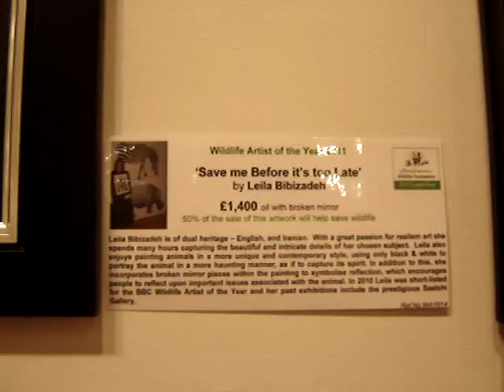David Shepherd Wildlife Artist of the Year 2011 Exhibition, Mall Galleries, London 6 - 11th June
The Best of Wildlife Art 2011 - A tour of the prestigious David Shepherd Wildlife Artist of the Year Exhibition held at the Mall Galleries in London.

Although the exhibition is now closed, you can still view and buy the artwork online.  If you are interested in purchasing my black rhino painting 'Save me, before it's too late' from the exhibition please visit the link: